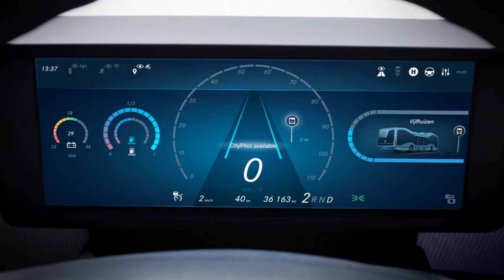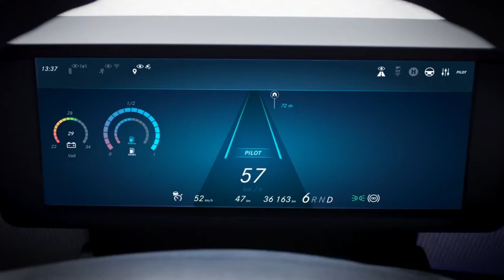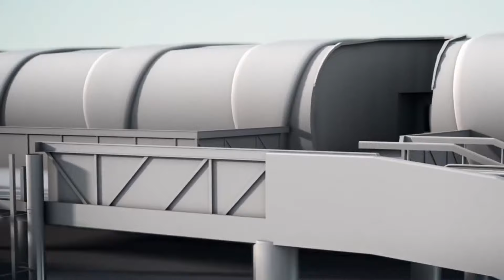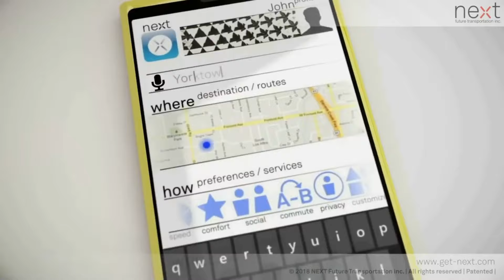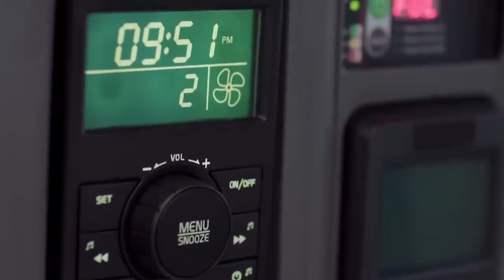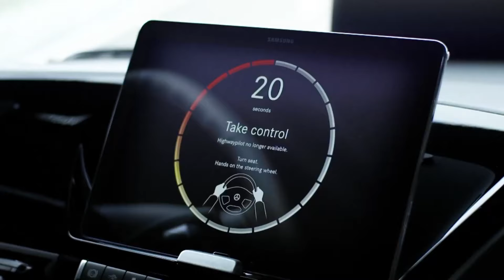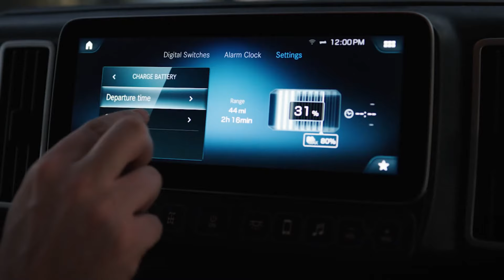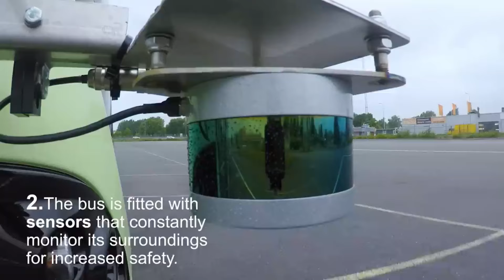CRAZY FUTURE TRUCKS & BUSES YOU NEED TO SEE